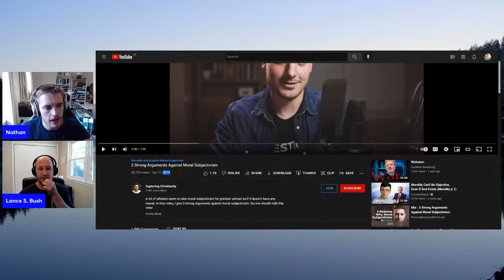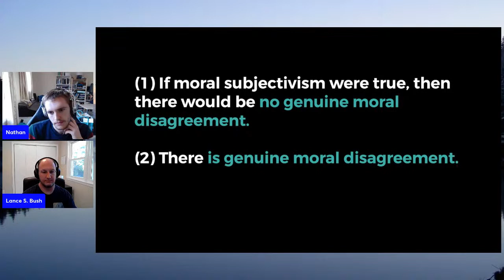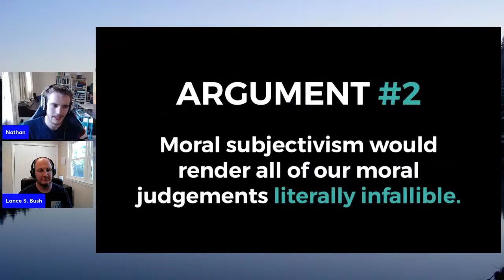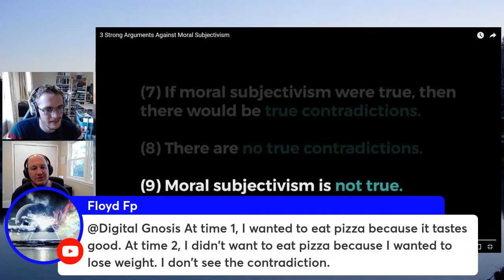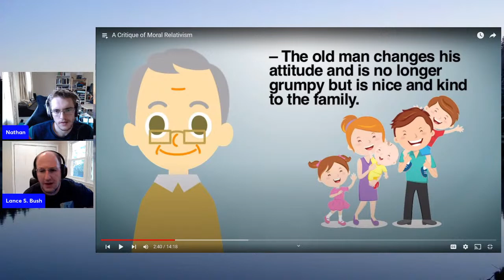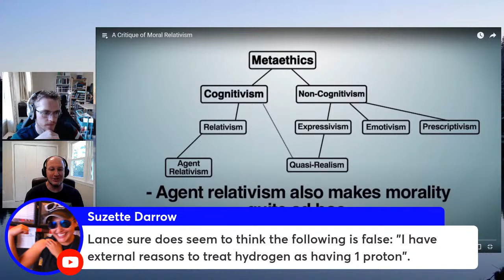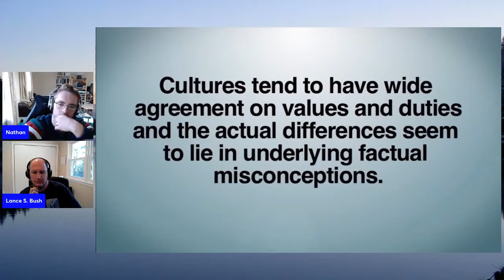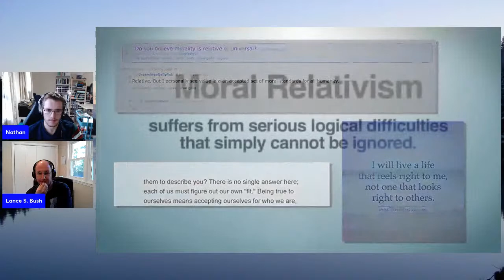Religious Apologetic Responses to and Framing of "Subjective" Morality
Taking a look at how Religious Apologetics creates a boogeyman out of Subjective Moral theories with Lance Bush.

Logo & Design:
Thank you to Rahul Roy (ryrahul666[AT]gmail[DOT]com) for the logo
Nathan Watson (nathanwatson0232[AT]gmail[DOT]com) for the banner art-work.
Francois deNysschen francois[AT]prehistoricproductions[DOT]ca for the awesome intro/outtro videos!

All are available for work at these email addresses!